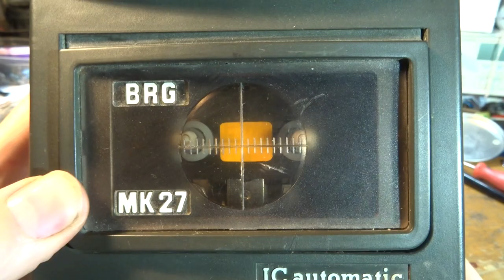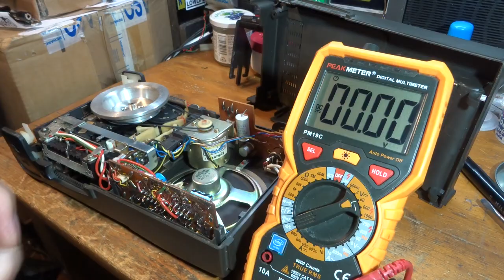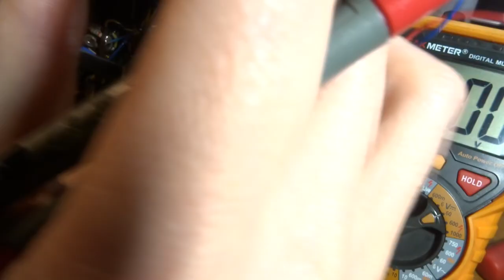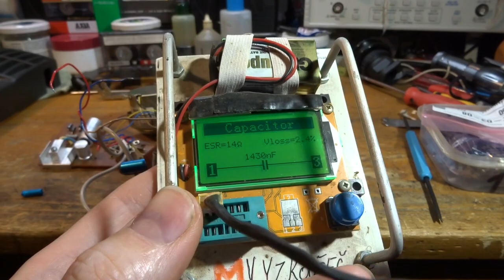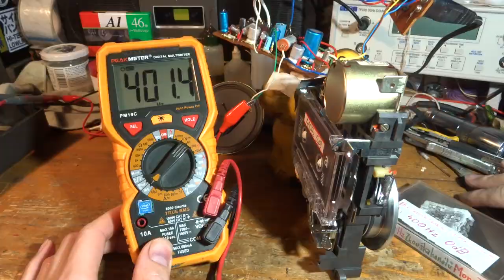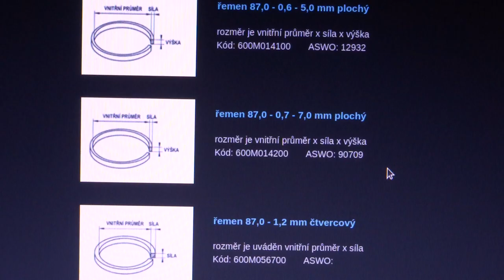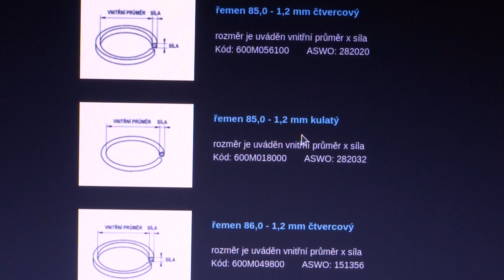BRG MK27 - něco se pokazilo